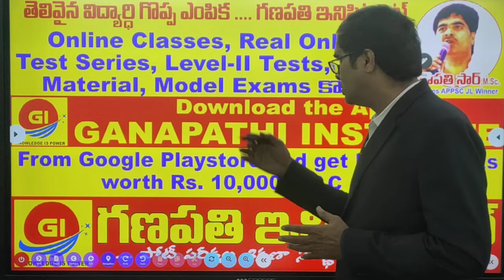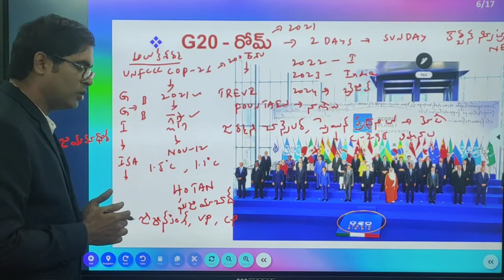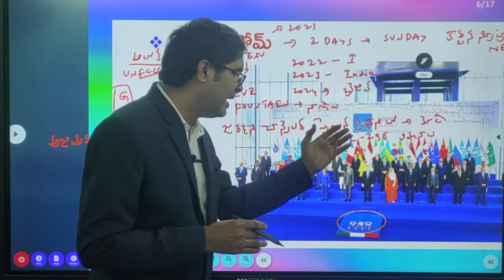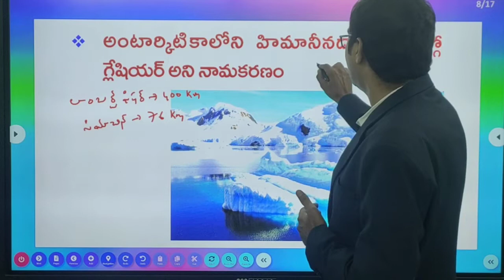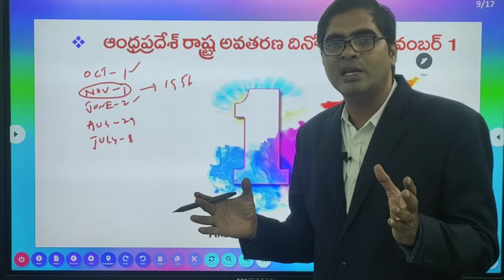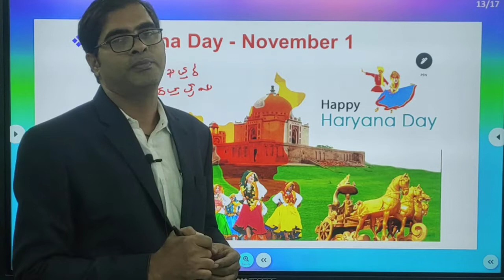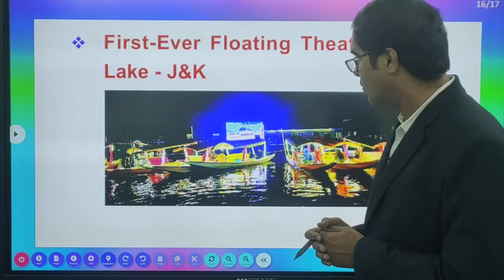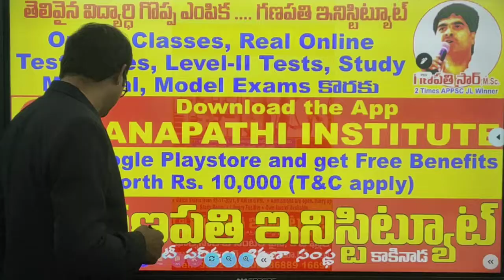కరెంట్ అఫైర్స్ | DAILY CURRENT AFFAIRS NOV 1,2021| APPSC | AP POLICE | SSC GD CONSTABLE | RRB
GANAPATHI INSTITUTE KAKINADA ANDHRAPRADESH - 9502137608

|| APPSC GROUP-4 ||

|| APPSC USEFUL CONTENT ||

|| GANAPATHI INSTITUTE KAKINADA ANDHRAPRADESH ||

useful for SI & CONSTABLES 2021 Andhra Pradesh and also useful for all competitive exams.

* Prepared by Ganapathi Sir *

 rrb ntpc Jan 9th Shift 1 Analysis
 rrb ntpc Jan 9th Shift 1 review
 rrb ntpc gs analysis
 rrb ntpc asked questions